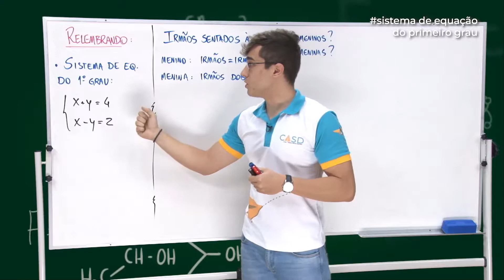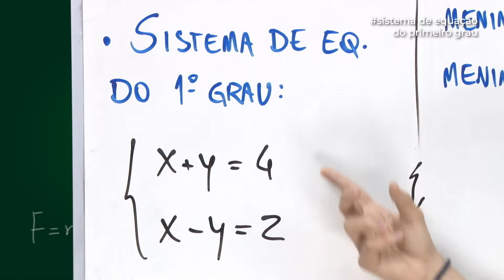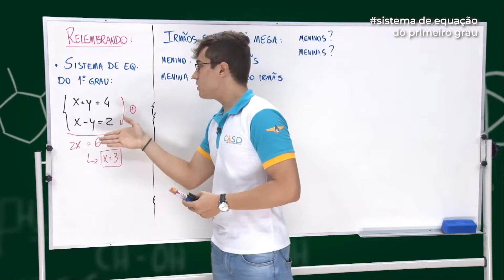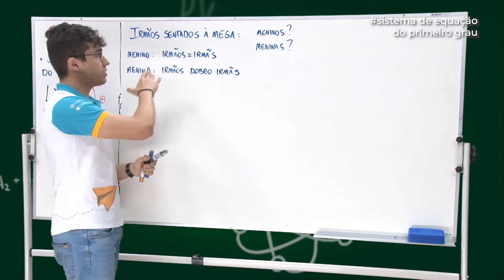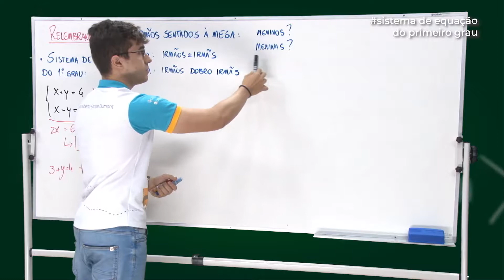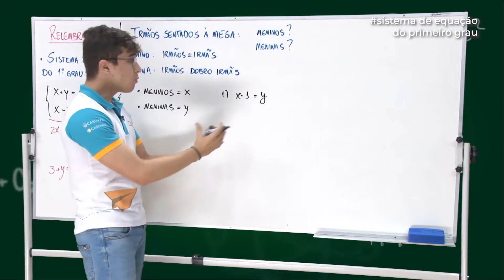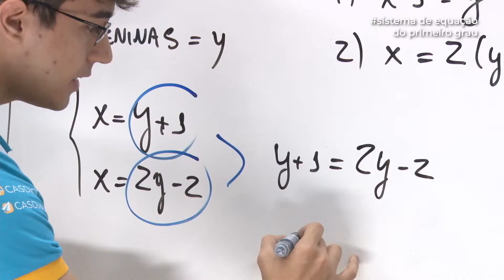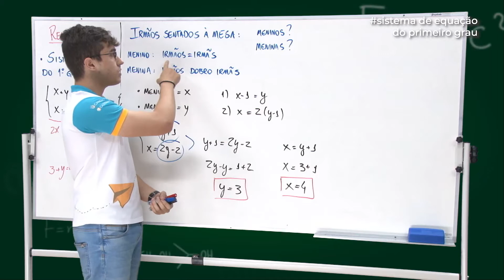EQUAÇÃO DE PRIMEIRO GRAU | eduCASD